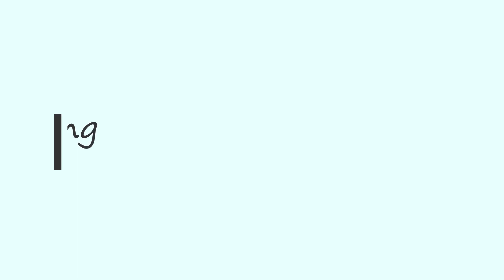Calm and meditation music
Calm and meditation music with sunrise relaxing mind